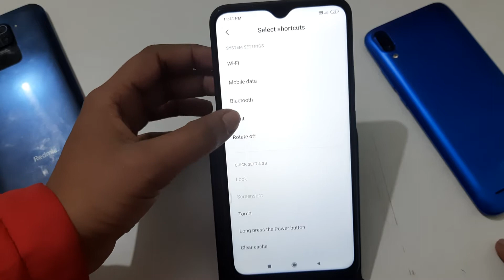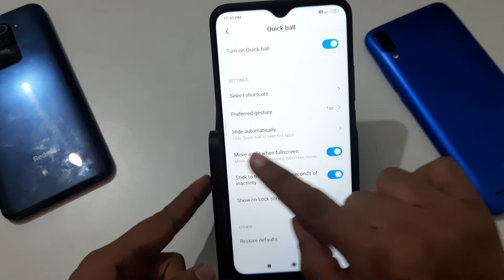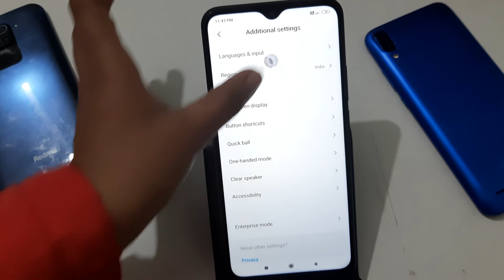How to use quick boll gesture in redmi 9 power, quick ball use kaise karen